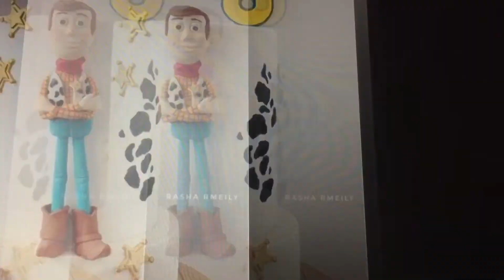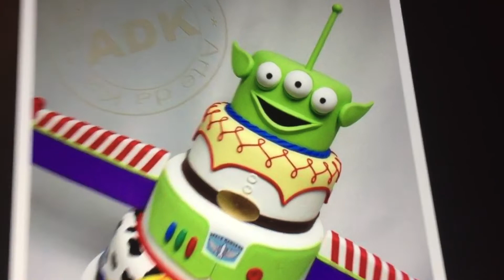Hermosos Pasteles de Toy Story 🎂🤠 ideas 💡